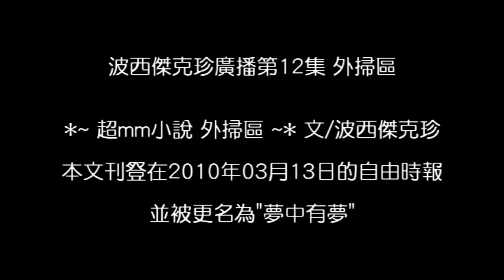波西傑克珍廣播第12集 外掃區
*~ 超mm小說 外掃區 ~* 文/波西傑克珍

本文刊豋在2010年03月13日的自由時報

並被更名為"夢中有夢"